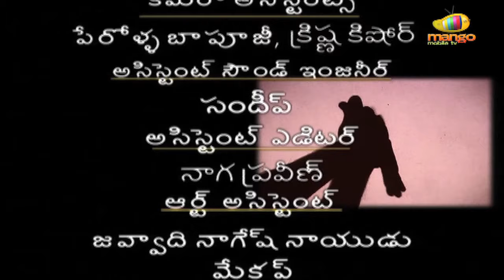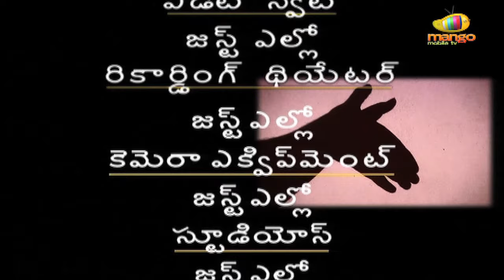Nanna Serial - Episode 64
Siddharth a 7 year old boy comes to a city like hyderabad in search of his father who is married to some one else. The boy finally meets his father but gets only hatred in return. His father never accepts him as his son and always considers siddhu as a big problem in his life as he thinks that he is the reason for his unhappy married life. Siddhu's step mother tries to find out his  mother & takes him along with her to his house which is in vijaywada but that turns out to be of no use.Will siddhu's mother ever meet him??? Can kavitha(step mother) find out who is siddhu's mother??? To know what happens next watch this wonderful melodramatic daily soap Nanna...